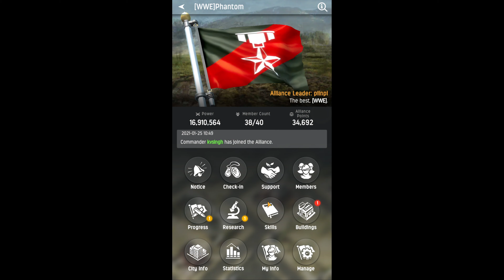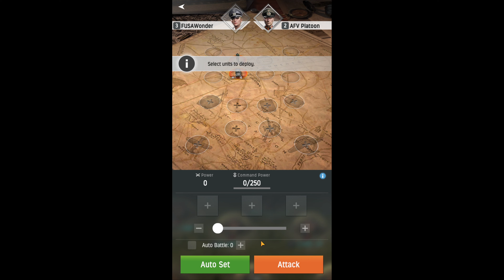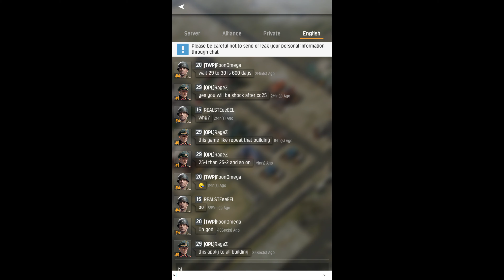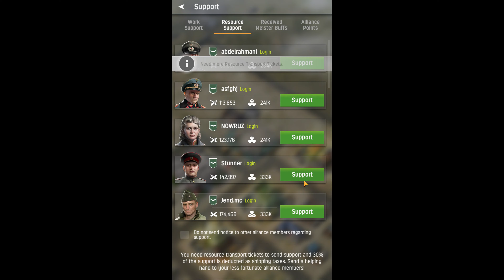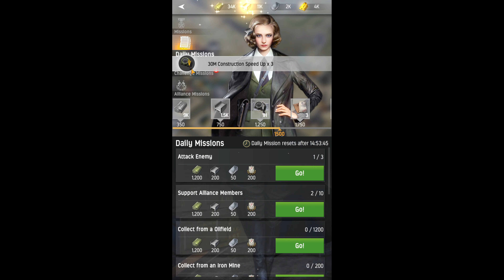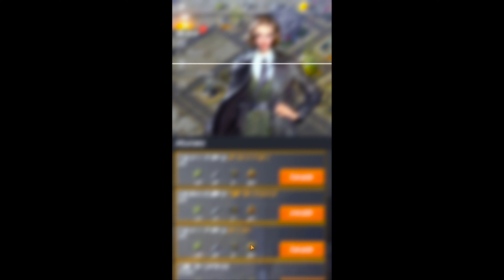World of War Machines GamePlayTV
World of War Machines is a Game on Android , Strategy New free and Multiplayer .